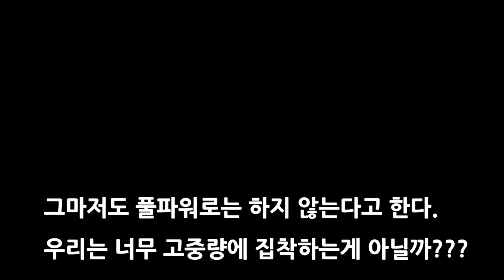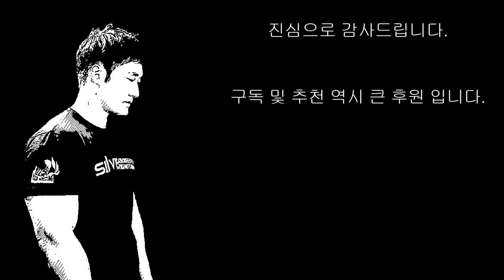팔씨름 세계 랭커 온갈배브 실제 훈련(직사)